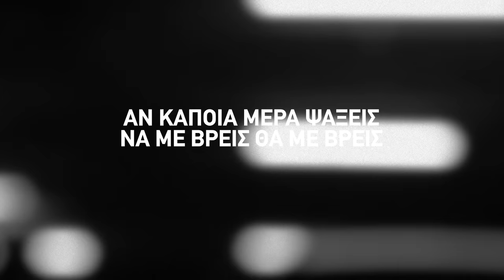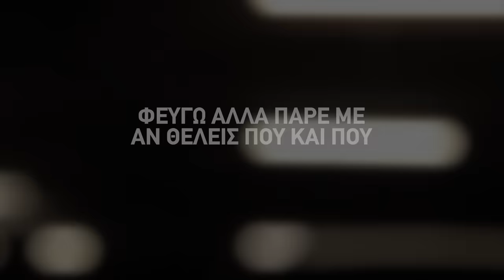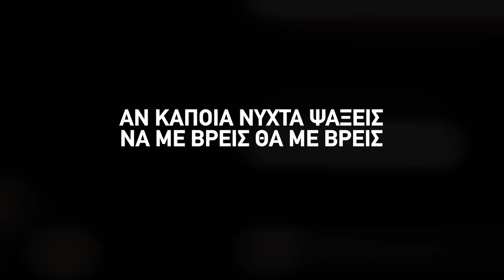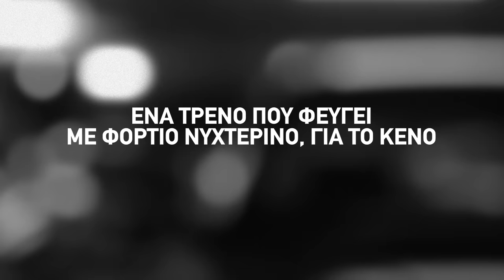Θέμης Αδαμαντίδης - Στην Καρδιά | Themis Adamantidis (Official Lyric Video HQ)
Official Lyric Video by Themis Adamantidis performing Stin Kardia.
Music & Lyrics: Andreas Kombosis

Θέμης Αδαμαντίδης - Στην Καρδιά
Μουσική & Στίχοι: Ανδρέας Κομπόσης

Lyrics
Φεύγω αλλά κοίτα να σκεπαστείς καλά
κάνει τόσο κρύο απόψε, παγωνιά, ερημιά
φεύγω αλλά πρόσεχε γιατί οδηγείς
λίγο απότομα και κάπως νευρικά, όταν πιεις
αν κάποια μέρα ψάξεις να με βρεις θα με βρεις

Στην καρδιά, σαν το αίμα που κύλησε βαθιά σαν μαχαιριά
μια ανάσα κόβεται που στα στήθη σου ξανά σαν τη σκιά
Στην καρδιά, σαν το δάκρυ που κύλησε σε κλάμα ξαφνικό
ένα τρένο που φεύγει με φορτίο νυχτερινό για το κενό

Φεύγω αλλά πάρε με αν θέλεις που και που
στο τηλέφωνο δυο λόγια να μου πεις καμιά φορά
Φεύγω αλλά τώρα που θα 'σαι αλλουνού
ποσά έκανες μαζί μου μη του πεις όνειρα
κι αν κάποια νύχτα ψάξεις να με βρεις
θα με βρεις